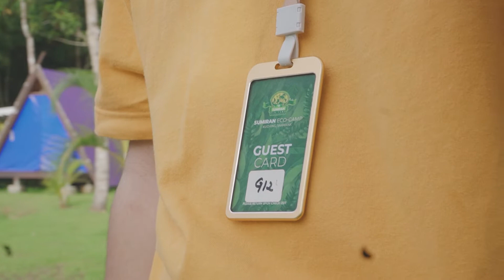2 STAY at Sumiran Eco Park & Resort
Let's go and glamping at Sumiran Eco Park & Resort.